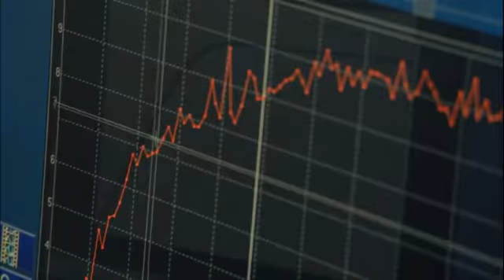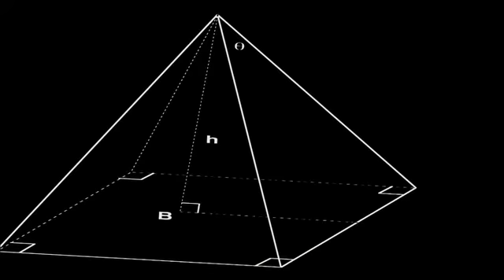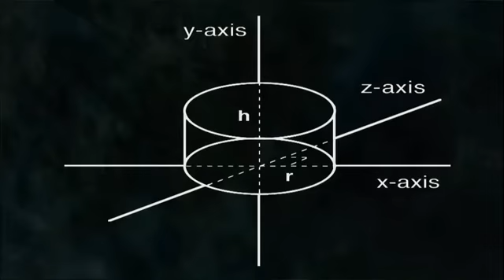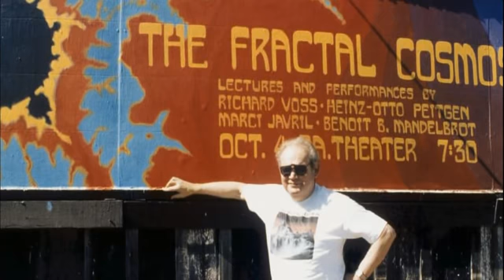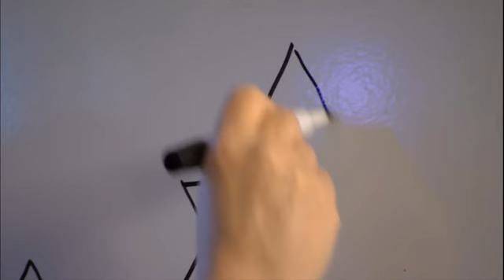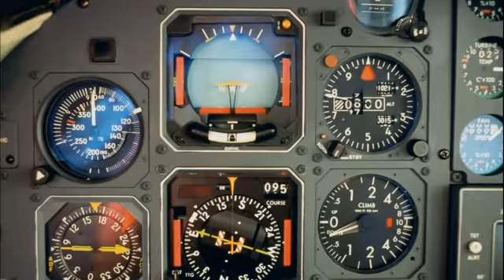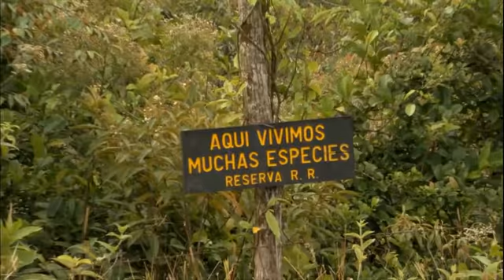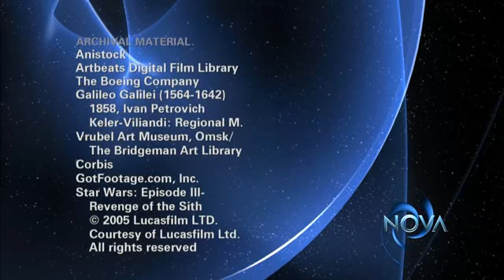Фракталы. Охота на скрытыми измерениями.